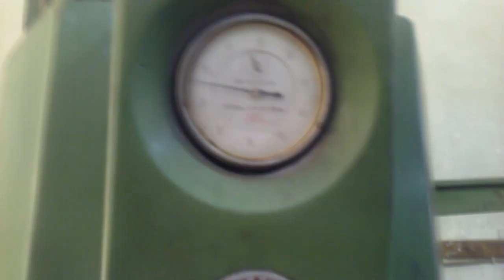Engine cylinder in the lathe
cylinder